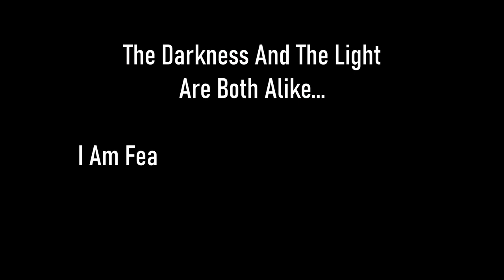Skyrim SE [Vigilant Of Stendarr] Vigilant DLC - Act IV: Holy Brothers Of Marukh Pt.20 Ep.163